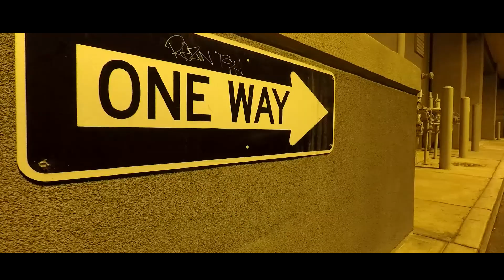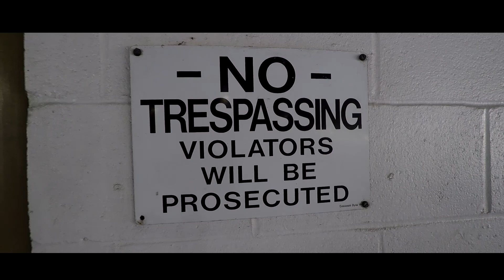John's 95 Civic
Went out the past few days with my buddy John to shoot his 1995 Honda Civic LS VTEC. This little thing is quick and he auto crosses it on the weekends. Lightweight and ready to fly. Was really fun shooting this car for one of my first ever features. So I would like to say thank you John for letting me shoot the car.